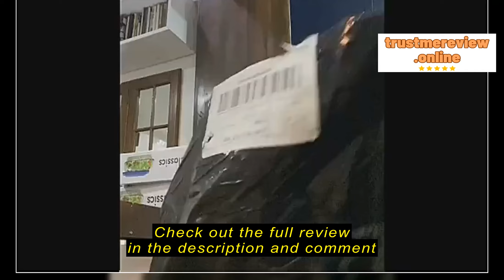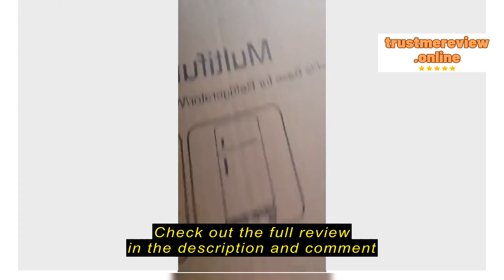Review dxhome.ph 【Ready Stock】 Stainless steel washing machine bracket base universal adjustable he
dxhome.ph

dxhome.ph 【Ready Stock】 Stainless steel washing machine bracket base universal adjustable heavy-duty waterproof wheeled bracket